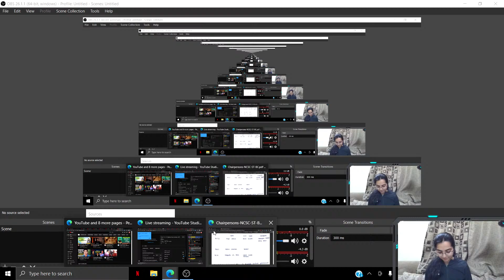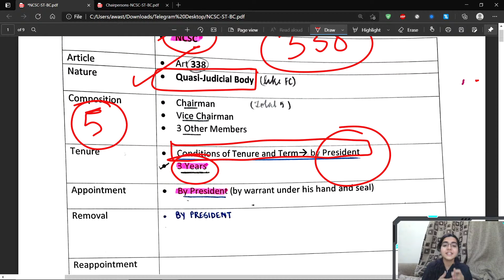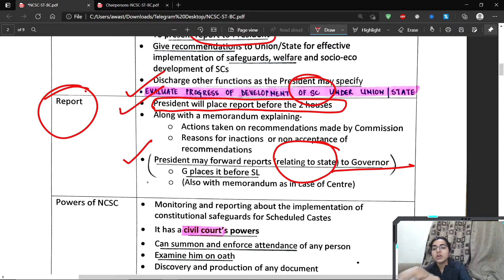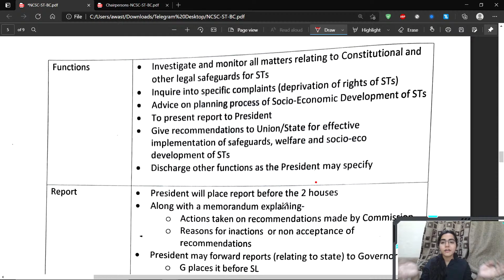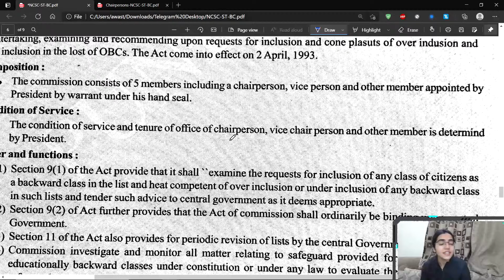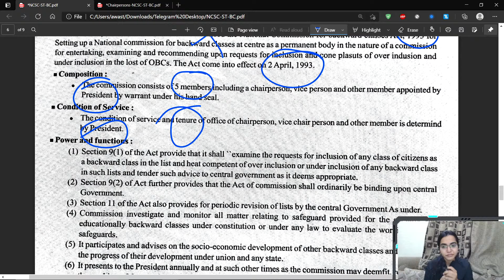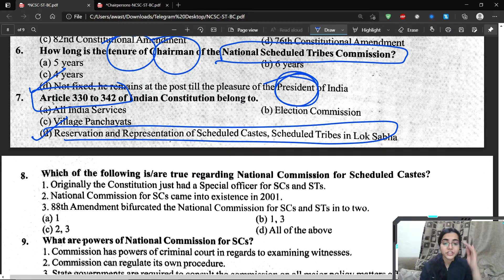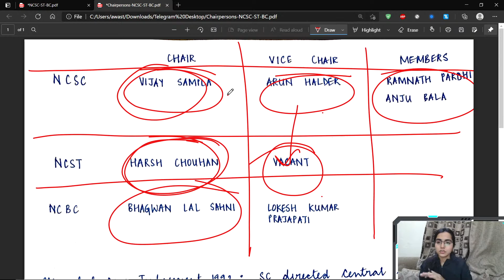Lecture 1 - SC / ST / Backward Class Commission : MPPSC | हिन्दी / English | LIVE 🔴 | Kanupriya